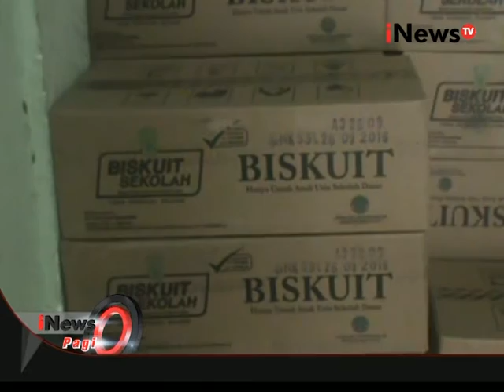Artis Zumi Zola Cagub Jambi Gunakan Bantuan Dinas Kesehatan Untuk Kampanye - iNews Pagi 13/08